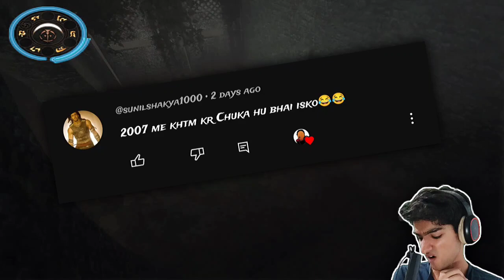Prince of Persia is Always Getting REJECTED!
EPISODE 5

Prince of Persia: Warrior Within is an action-adventure game developed and published by Ubisoft for GameCube, Microsoft Windows, PlayStation 2, and Xbox on November 30, 2004. A port for the PlayStation Portable developed by Pipeworks Software, titled Prince of Persia: Revelations, was released on December 6, 2005.